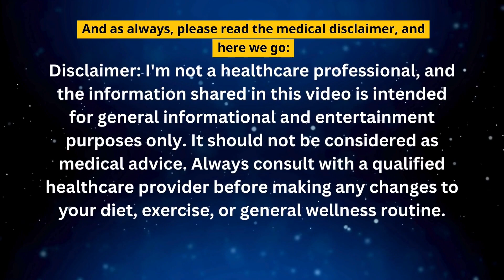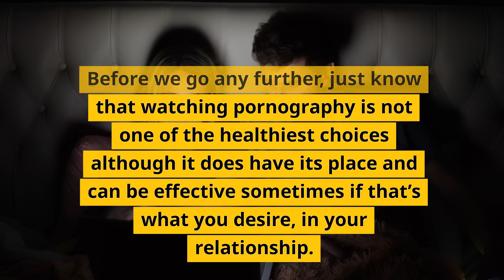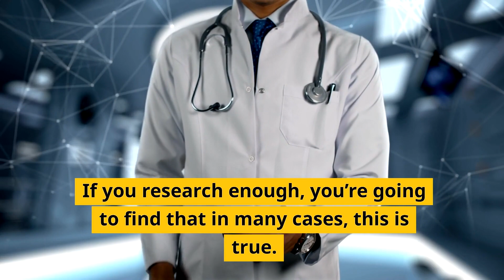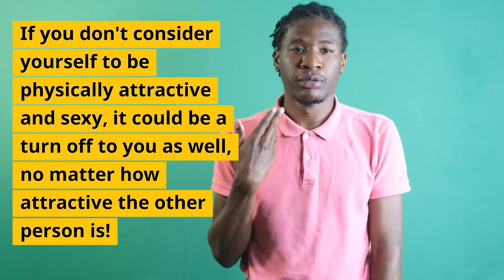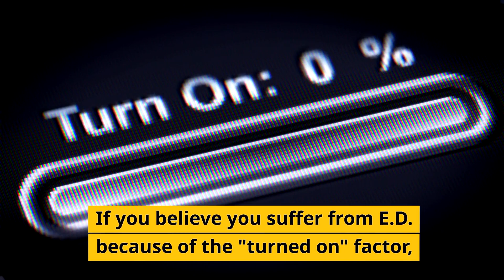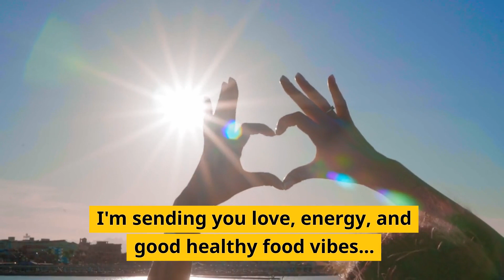Can This Dirty Little Secret Be Causing Your Erectile Dysfunction?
➤ #1 Best Seller - Men's Testosterone Booster (Amazon)
➤ #1 Best Seller - L Arginine Supplement for Men (Amazon)
➤ #1 Best Seller - Horny Goat Weed for Male Enhancement (Amazon)
➤ #1 Best Seller - Ashwagandha 5000mg Maca Root 2000mg Fenugreek 3000mg Supplement with Tongkat Ali Ginseng (Amazon)
➤ Amazon's Choice - Tongkat Ali Extract 200 to 1 for Men (Longjack) Eurycoma Longifolia (Amazon)

Discover the unexpected link between this dirty secret and erectile dysfunction.

Can a Dirty Little Secret Be Causing Your Erectile Dysfunction?

In this video, we delve into the often-overlooked factor that could be impacting your sexual health. From physical to psychological cues, learn how various elements of your daily life could be contributing to this sensitive issue.

I'll share actionable solutions to help you reclaim your confidence and well-being. Don't let embarrassment keep you from the truth; it's time to address the root cause and move forward.

00:00 - Intro
00:32 - How Men Get Aroused
01:54 - One Simple Test to See If You Have ED
02:49 - How to Pinpoint the Problem
03:26 - A Few Things to Try
04:08 - The Reality and Solution

Consult a qualified healthcare professional before making changes to your diet, exercise routine, or lifestyle, or if you have any health concerns. The creators and contributors of this channel are not medical professionals and do not assume responsibility or liability for any consequences arising from the use or misuse of the information provided.

By engaging with this channel's content, you agree to indemnify and hold harmless "Metabolism Checker" and its creators from any claims, demands, or liabilities. Always exercise caution and use your own judgment when following advice or recommendations. Your health is your responsibility; prioritize your well-being and safety.